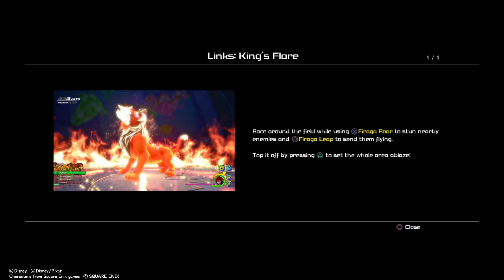KINGDOM HEARTS Ⅲfinding boo's door